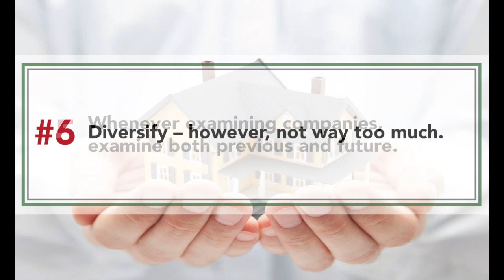9 Effective Tips For Investors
9 Effective Tips For Investors

Malaysia Best Property Investment Seminar.